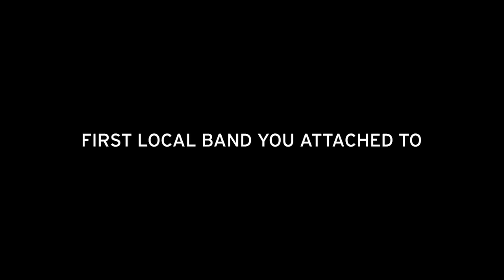No Sleep Records' Humble Beginnings 005 with Touche Amore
Touche Amore while in Austin, TX for SXSW became the fifth in our Humble Beginnings series. We asked all of them about their "firsts." Enjoy, and look for more soon.

Touche Amore for doing this
Chris Avis of Cavis Tapes for recording this